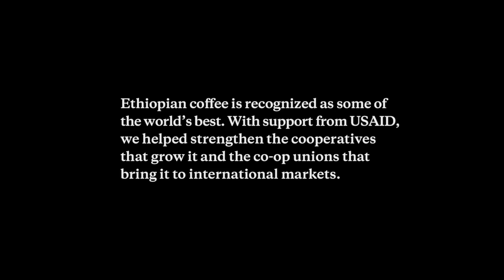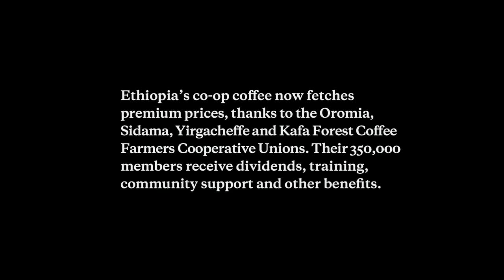50 Years of ACDI/VOCA: Developing the Coffee Sector in Ethiopia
We were founded in 1963 to build local capacity and create sustainable economic growth, and we're still doing exactly that. Learn more about our work in 146 countries to empower people to succeed in the global economy